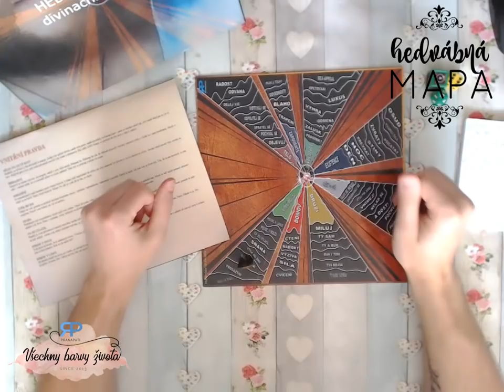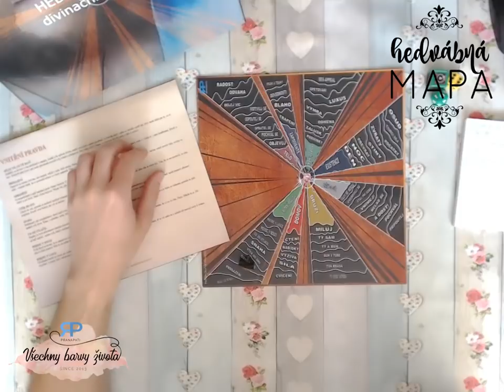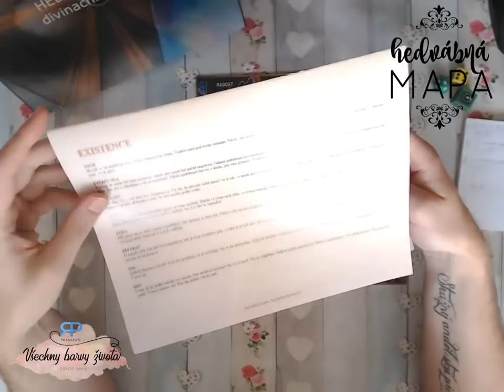Hedvábná mapa #4.4 - Otázky a odpovědi z deskové stolní hry (NADČASOVÝ VÝKLAD)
Rád bych s vámi strávil trochu času při stolní deskové hře Hedvábná mapa. Vnímám tento pořad jako takové ohlédnutí za uplynulým týdnem a poděkování za jeho energie.